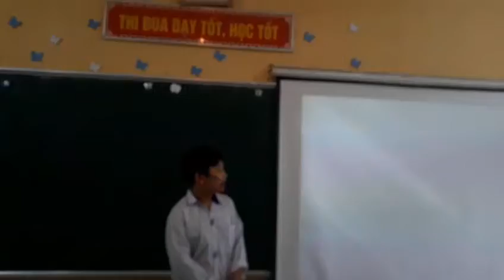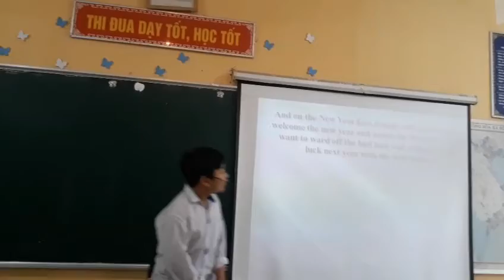FESTIVAL - HƯNG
Learning English